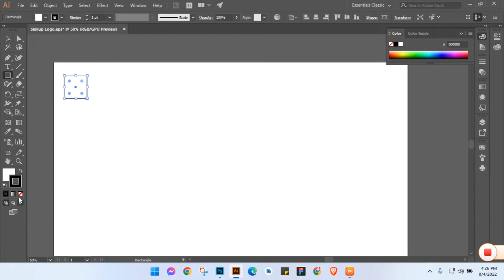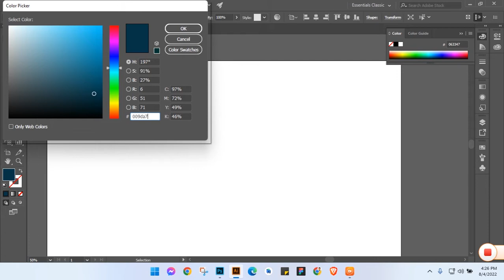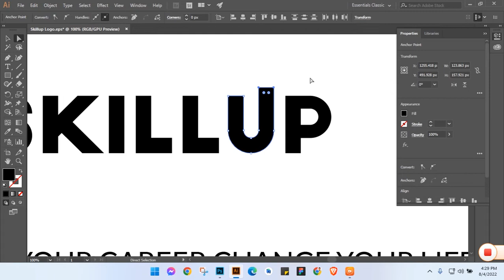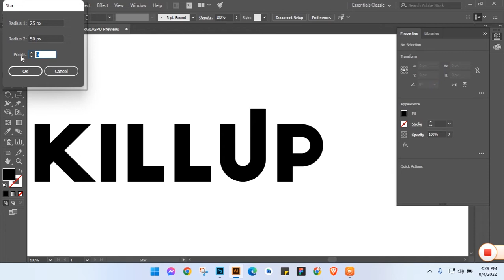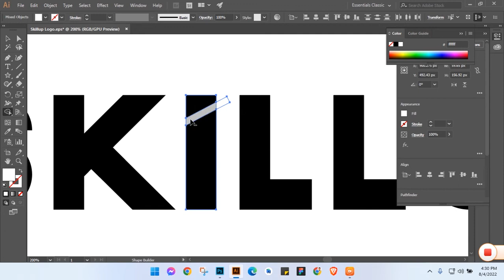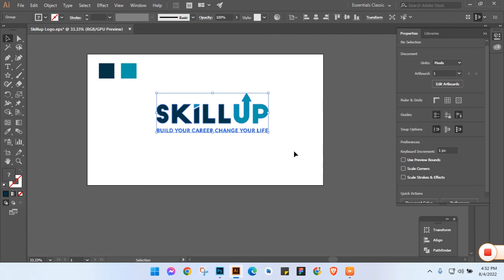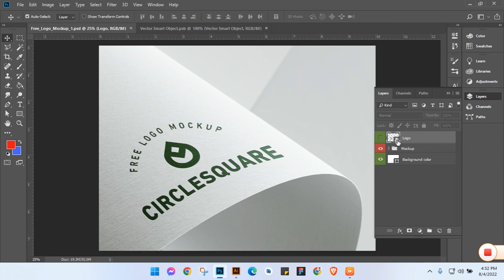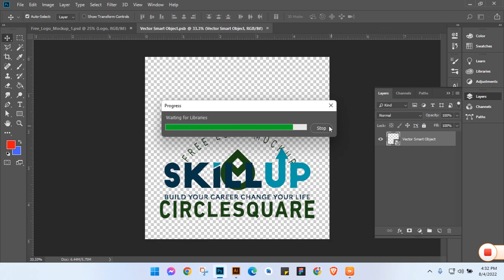how to design a logo in Adobe illustrator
How To design a Logo Design In Adobe Illustrator
Today I will show you How to Design a Logo Design in Adobe Illustrator Tutorial.
This tutorial is very beginner-friendly and it goes over the basics of how to
create a simple type of Logo Design inside Adobe Illustrator.

logo design process,logo design process,logo process,design process,
logo,process,how to design a logo,logo design process from start to fenish,
icon,illustrator logo tutorial,how to design logo,make logo,create logo,photoshop